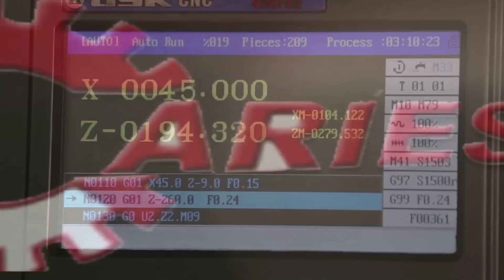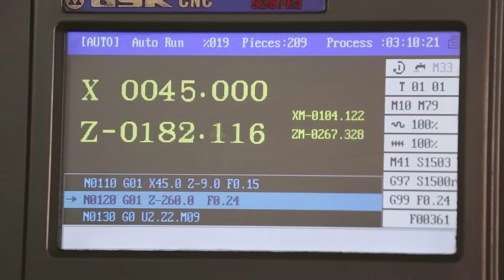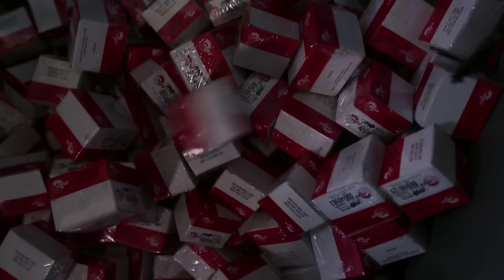JCB Spare Parts Manufacturer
] Leading manufacturer / trader / exporter of JCB Spare Parts. Share your details here to get free price quotes . Have any other requirement?